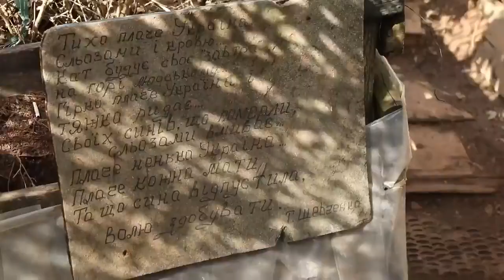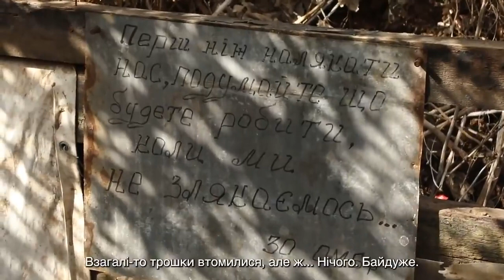Донеччина. Тут війна вже стала буденністю. Щодня наші воїни чинять опір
Донеччина. Тут війна вже стала буденністю. Щодня наші воїни чинять опір проросійським найманцям і військовим рф та готуються до можливої спроби прориву. Бійці 30 ОМБр постійно ведуть бойові дії, і готові битися до повної перемоги над ворогом.